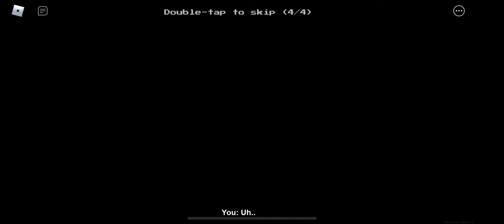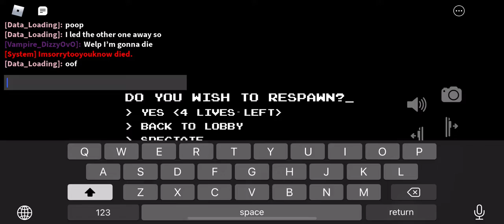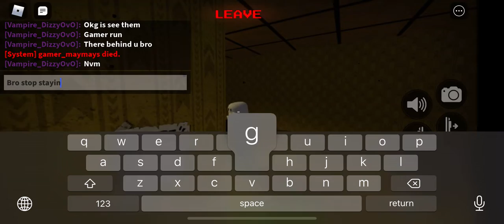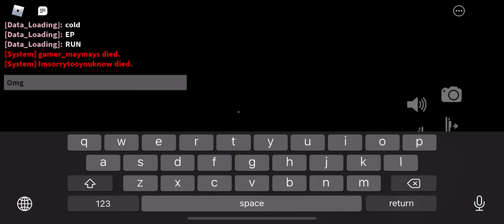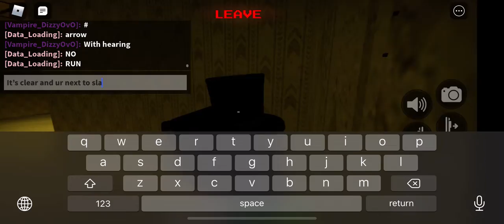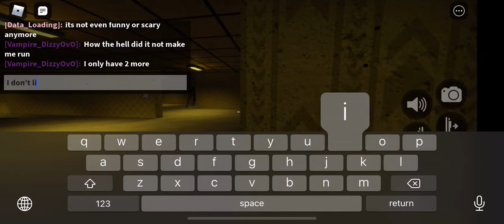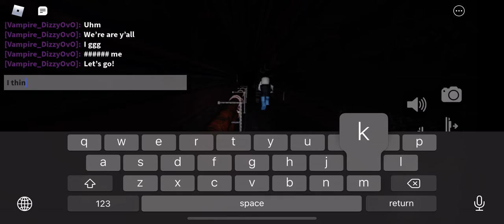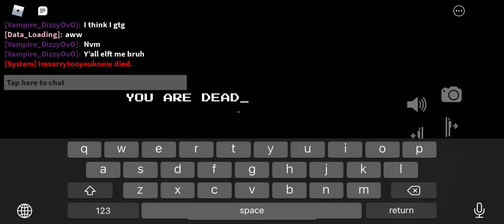.backrooms with freinds. (Part 1 oof footage.